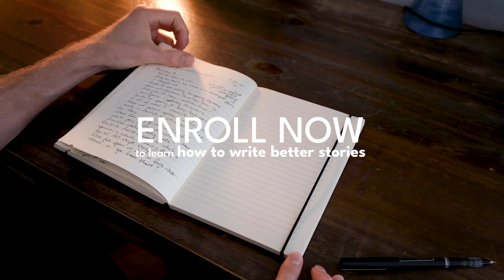Learn How to Write Better Stories | Creative Writing Masterclass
Write your own stories, essays, books. Learn grammar, structure, and how to publish with this creative writing course. Enroll on Udemy today

This course is taught using real world writing experience as well as analysis of professional and historical fiction and nonfiction work.

This course is also highly actionable. Throughout the course you'll be practicing all of the concepts. By the end of class, you should be well on your way to writing your own story.

WHO IS YOUR INSTRUCTOR?

Brian's students love his teaching style. Check out this recent review from James:

"This is the most interested I’ve ever been in any course in my entire life."

Or this one from Shabrina:

"Very clear, simple, on point, understandable, comprehensible, practical!!"

Those students encapsulate the quality course you're about to start!

Brian Birmingham is a writer in the Film and Television Industry working as a screenwriter & copywriter. Brian is passionate about all kinds of writing and is excited to show you modern writing techniques.

Brian has partnered with Video School, one of Udemy's top-rated and most popular course creating teams. We promise to do everything we can to make this the best course for you.

MORE ABOUT THIS COURSE:

Start with an introduction to creative writing including why we write, the reasons to write, and how to find ideas for your stories. The first part of this course lays the groundwork for being a good writer. This includes:

Learn why we write, and the key elements of great writing.

Learn grammar, an essential aspect of good creative writing.

Learn what a writer's style, which includes things like point of view, theme, grammar usage, economy of words, and more. You'll learn how to find and develop your own style.

Learn the core elements of storytelling, and creating drama through conflict. Learn the structure of a narrative (inciting incident, rising action, climax, and resolution). Learn different common structures, settings, and character development.

Learn the difference between writing for fiction and nonfiction, and how storytelling elements remain similar in both forms.

Learn how to choose the right medium for your story.

The later part of this course covers the process of writing. This includes:

Learn tips and strategies to write more and create a writing routine.

Learn how to outline your story from plot, character, synopsis and formatting.

Learn how to write your first draft, then how to edit your work.